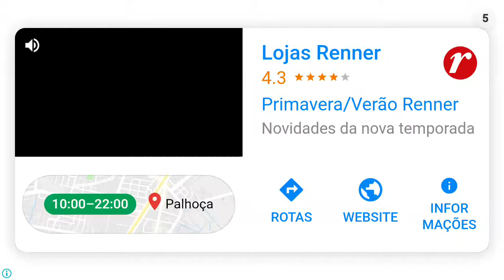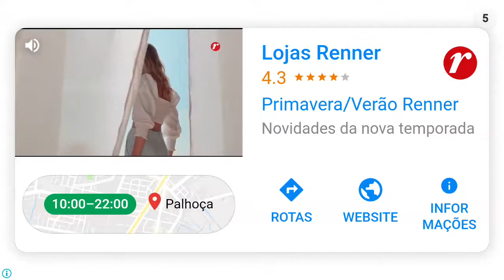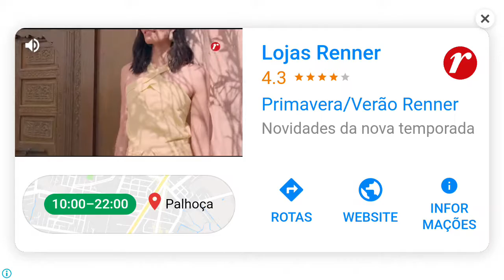Wormis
Olá olá galerinha,td bem com vcs ?  aq quem tá falando é a Deh,e hoje estou tragendo Wormis,um jogo divertido,e se vc gostou já deixa o Like e compartilhe com a galera,e se vc é novo no canal se inscreva da tive o sininho para receber notificações,obg e até a próxima